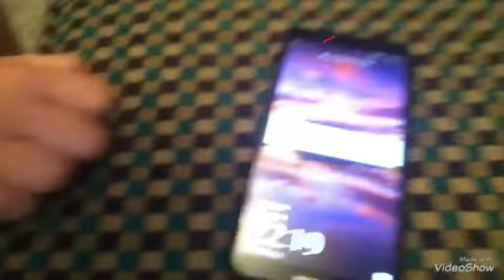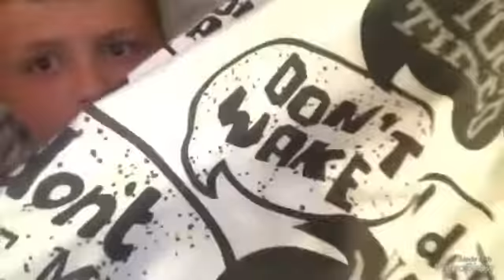Overnight challenge in the fort ( I can’t believe we did this!)